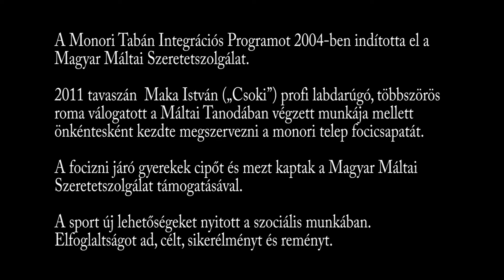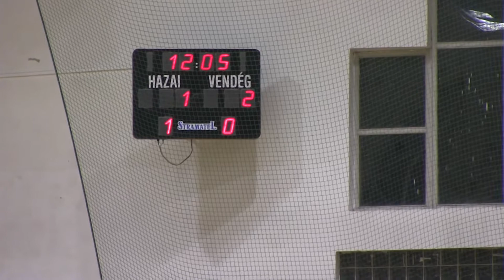Máltai SE - Belépő az NB II-es futsal bajnokságba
Az elmúlt években bebizonyosodott, hogy a szociális munka egyik leghatékonyabb eszköze a focilabda. A monori cigánytelepen létrejött focicsapat számos gyerek és fiatalember életét változtatta meg, nem mellékesen az cigánytelepet körülzáró láthatatlan falak lebontásához is hozzájárult, hiszen ma már a városból is azzal jönnek ki a cigánytelepre a gyerekek, hogy ők itt akarnak focizni. Integrációs kísérletnek ennél egyértelműbb sikere aligha lehetne...

Néhány héttel ezelőtt megalakult a Magyar Máltai Szeretetszolgálat Sport Egyesület, ami a legszegényebb családok gyerekeinek szeretne esélyt adni a kitörésre. Miközben a monori focicsapat már az NB II-es futsal bajnokságban vesz részt, az MMSZ SE az ország számos településén gyűjti össze a kallódó gyerekeket, hogy sportolni kezdjenek.